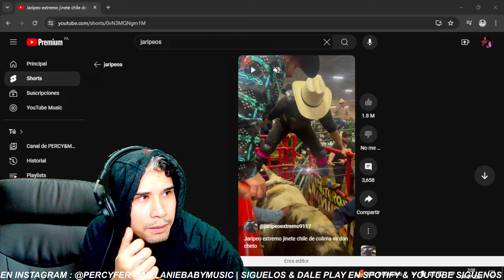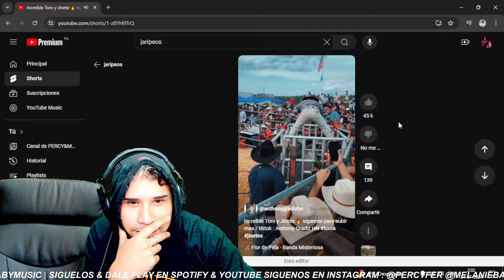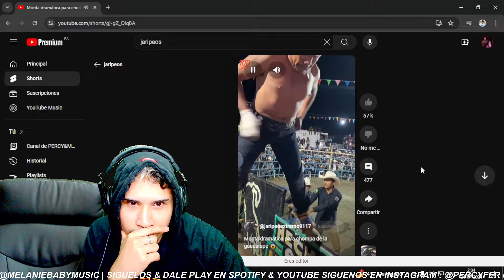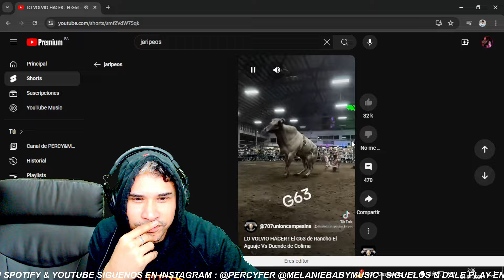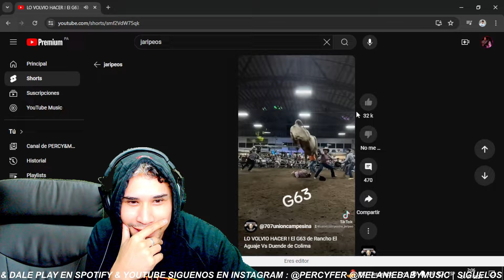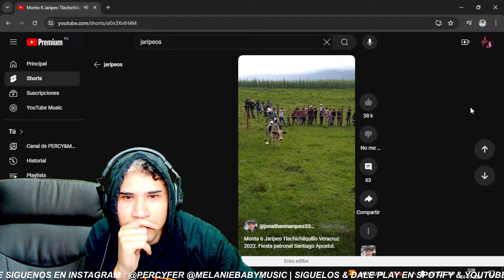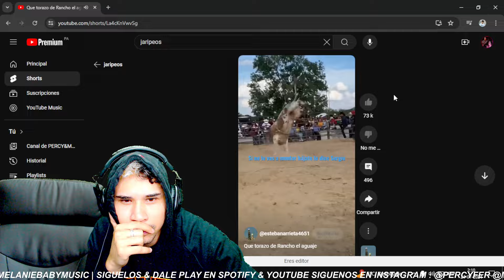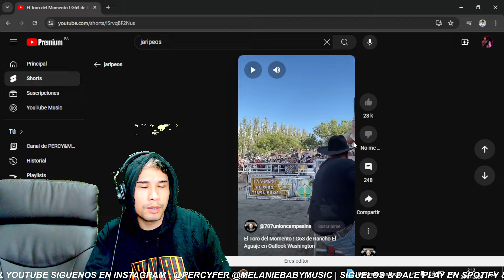JARIPEO EXTREMO 2024 MEXICO 🇲🇽 || REACCIÓN